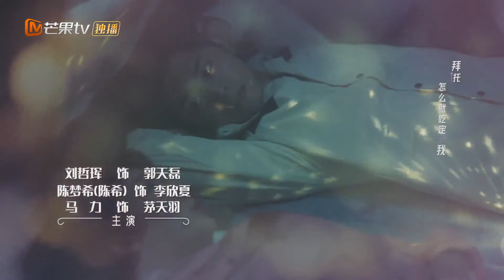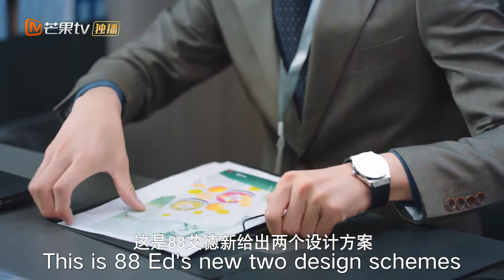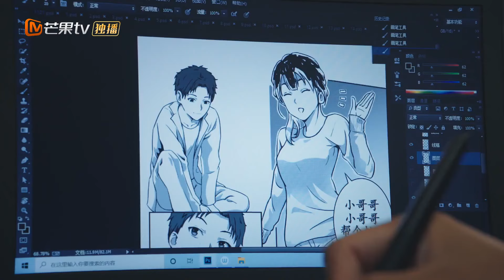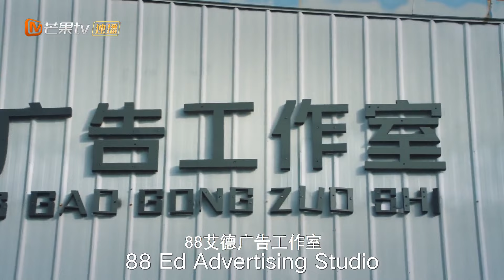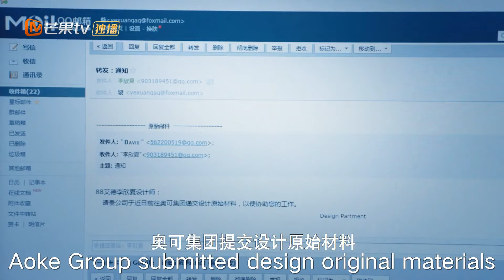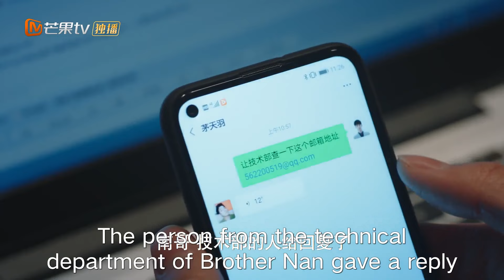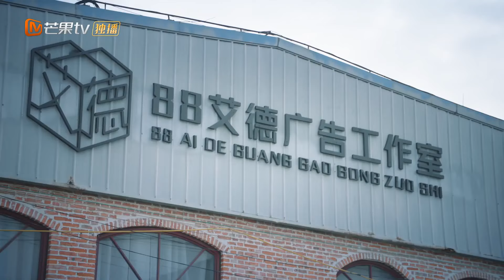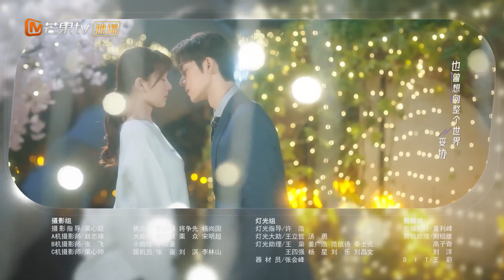Party A Who Lives Beside Me【ENG SUB】| EP5 | MangoTV Shorts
Synopsis:
A workplace romance follows Ye Xuan who discovers that her next-door neighbor is none other than the domineering Party A. Ye Xuan is a rookie designer with dreams of her own...